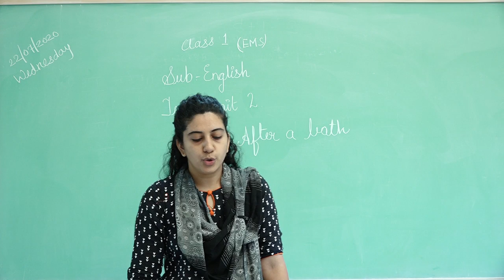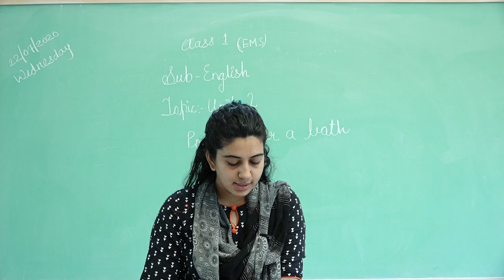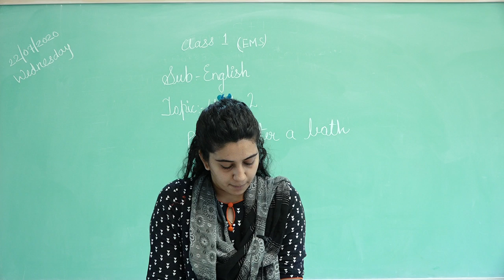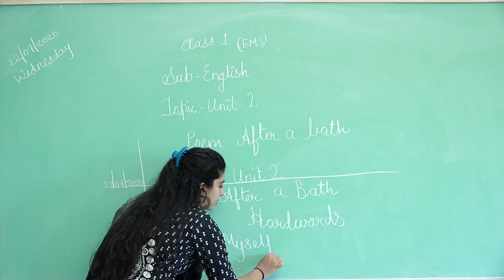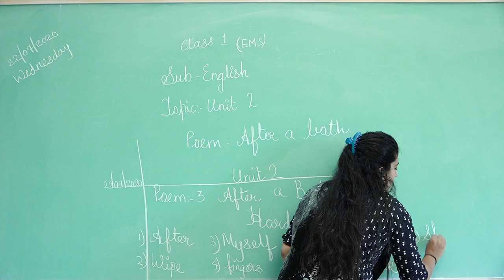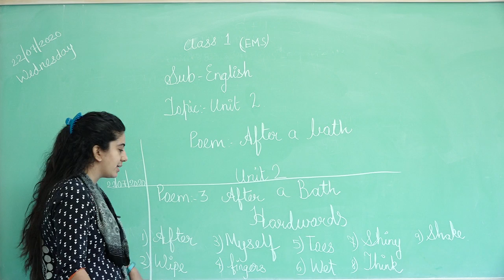Class 1 English EMS Unit 2 Chapter 1